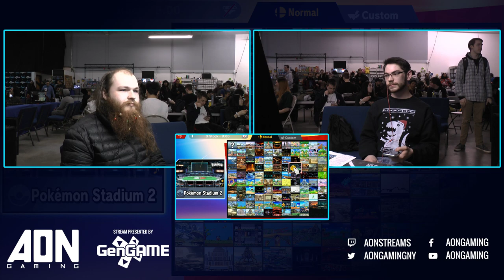AON Ultimate #054 US Mr Mojo Risin' (Donkey Kong) Vs Vino (Joker) Winners Round 3